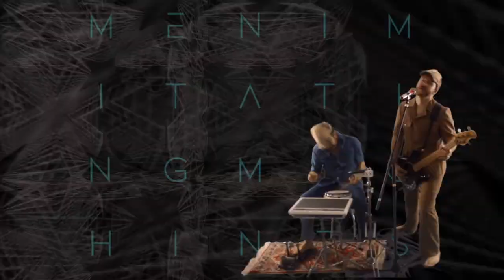Tough! - Men Imitating Machines w/ free EP download link in description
'Tough!' from the TOUGH! EP by Men Imitating Machines, Released February 14th 2013

This is video for the title track from Men Imitating Machines 2nd Release The "Tough!" EP.